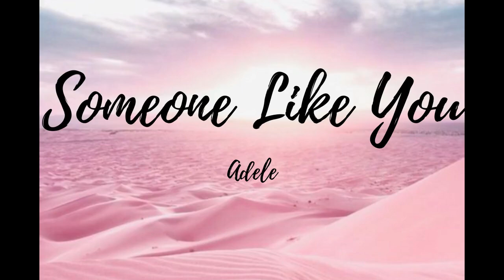Someone Like You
Album: 21
Released: 2011
Artist: Adele
Genre: Pop